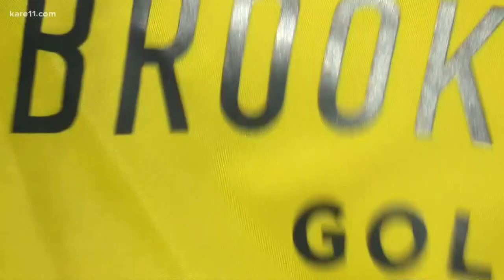MN golf courses open under Walz's new executive order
The executive order issued by Governor Tim Walz Friday allows for a number of outdoor activities, including the opening of public and private golf courses.

The executive order requires golfers, and anyone else outdoors, to maintain social distancing guidelines.